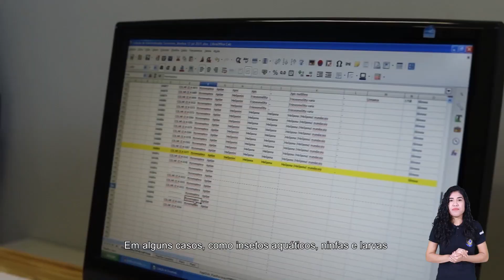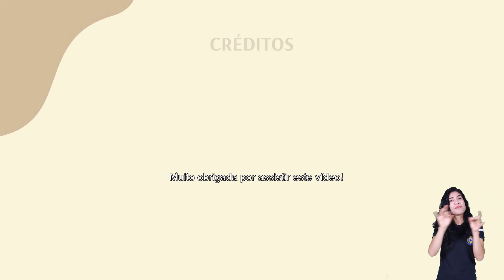Museu de Fauna da Caatinga - Coleção de Entomologia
Nesta coleção, duas espécies desconhecidas pela ciência foram descobertas. A borboleta Melanis caatinguensis (Callaghan & Nobre, 2014) que foi encontrada pela primeira vez na mata ciliar do Riacho dos Porcos no município de Brejo Santo no Ceará. E também em Brejo Santo e nos municípios de Salgueiro e Floresta, em Pernambuco, o percevejo Pyrrhosphodrus caatinguensis Lapichies & Forero, 2019.

A coleção de Lepdopteras consiste principalmente de exemplares secos e fixados, representada por cerca de 660 espécimes entre Rhopalocera (borboletas) e Heterocera (mariposas).

A coleção de Hymenoptera contém cerca de 4.500 espécimes, 75% são preservados em álcool, os demais secos (principalmente Apidae).